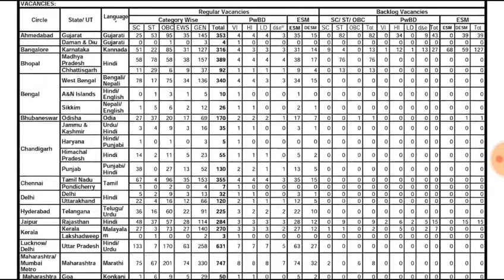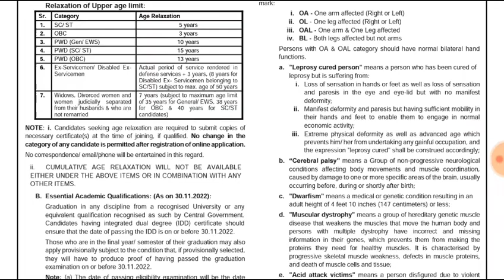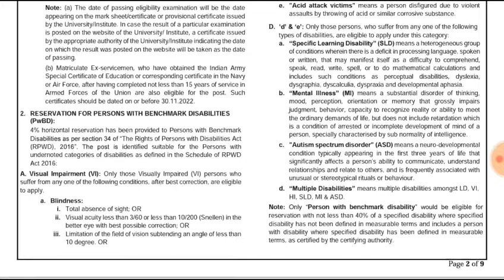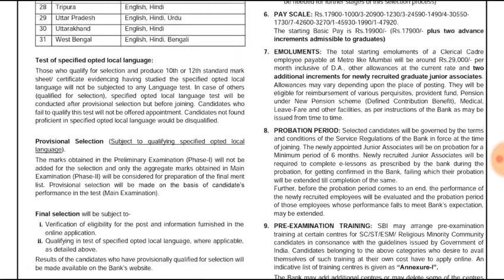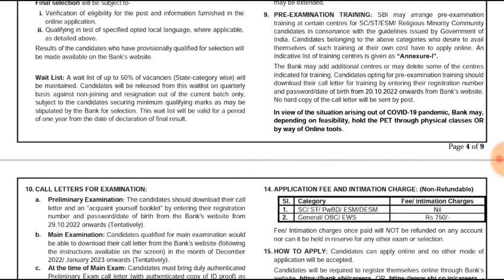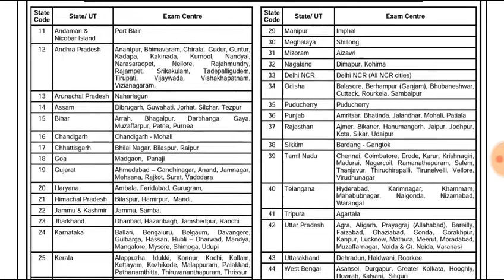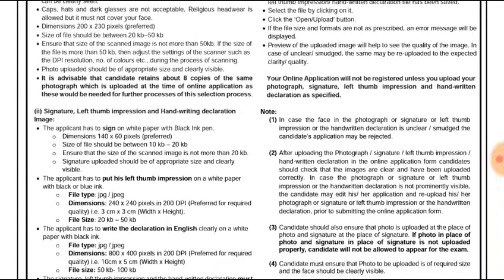SBI Clerk Recruitment 2022 | 5008 Posts.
State Bank of India (SBI),  SBI Clerk Recruitment 2022, (SBI Lipik Bharti 2022) for 5008 Junior Associate (Customer Support & Sales) Posts.

Last Date:- 27 Sep 2022